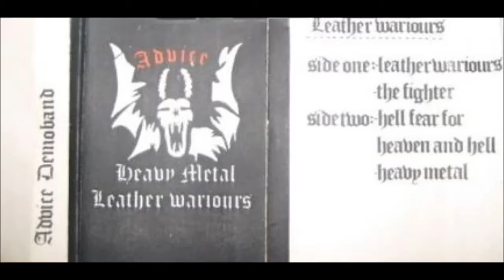Advice (Ger)- Heaven Fear For Heaven And Hell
Heavy Metal Leather Wariours, Demo 1985